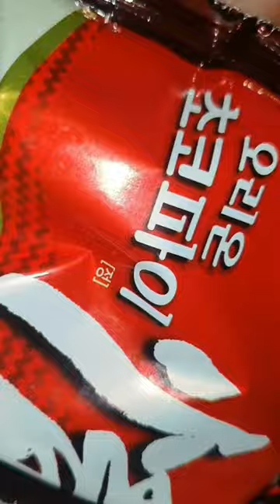2023.04.17. 월요 vlog)